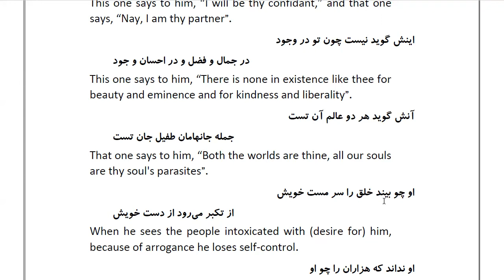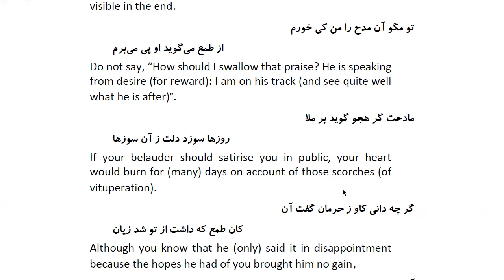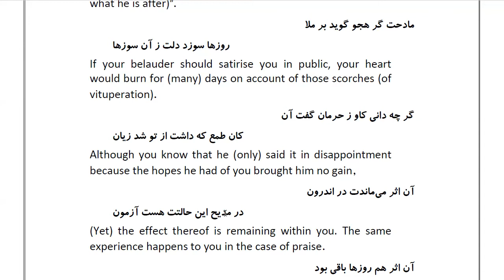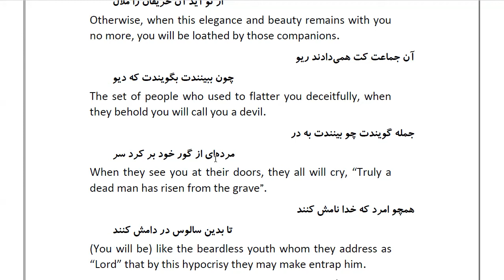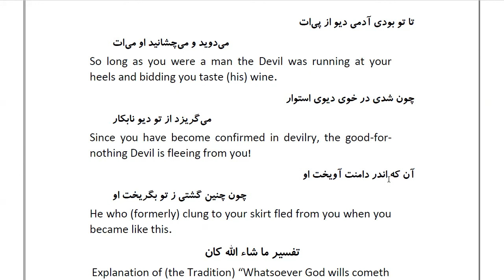Masnawi Rumi: In Farsi with English Translation: Part 95: The harmfulness of being honoured